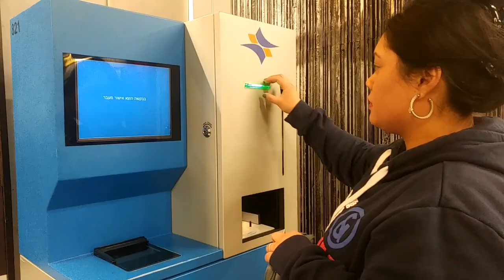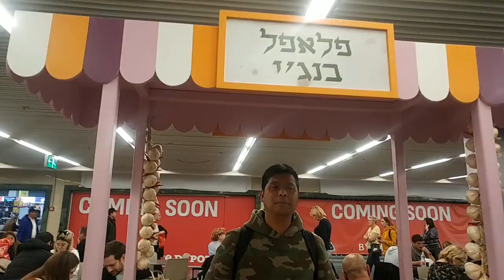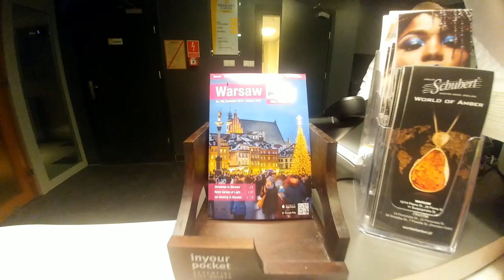Flight to Warsaw Poland - טיסה לוורשה פולין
Hey guys come and join me to a jouney from Israel to poland. January 2019 trip to Warsaw Poland.
Im speaking in Hebrew English and Tagalog in this vlog.
A filipina from Israel flying to Poland, crazy right? hahaha.

היי חברים. באו והצטרפו אליי וטיסה שלי לוורשה. עם טיסת וויז אייר.
בסירטון הזה אני דוברת גם אנגלית וטאגאלוג- פיליפינית.
טירוף!!! חחחחח

תודה שצפיתם בסירטון שלי, אם אהבתם את הסירטון שלי אל תשכחו לעשות
לייק, להרשם או להגיב אם יש לכם שאלות.

אינסטוש:
bombshelle0304